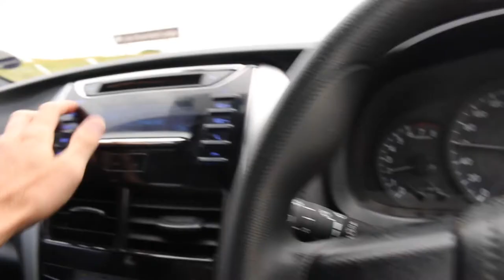TWO REALLY GOOD IDEAS